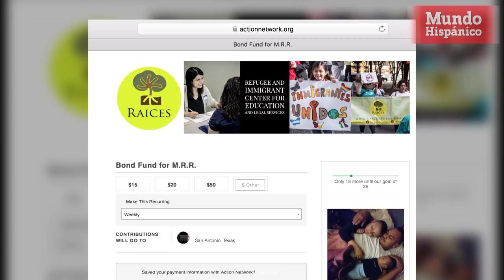Hispano es entregado a ICE por la policía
Un hispano fue detenido el 13 de febrero por la policía de Elmendorf, Texas, por un delito menor (exceso de velocidad) y fue entregado al Servicio de Inmigración y Control de Aduanas ICE .